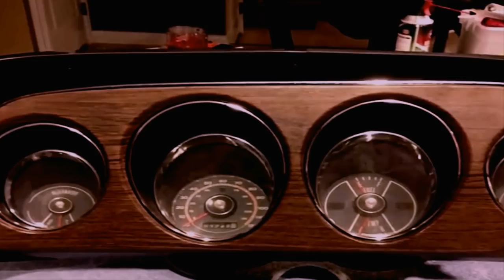I Couldn’t Figure Out Why Anyone Would Buy This Pile Of Rust Then I Saw Why And It’s AWESOME ‏